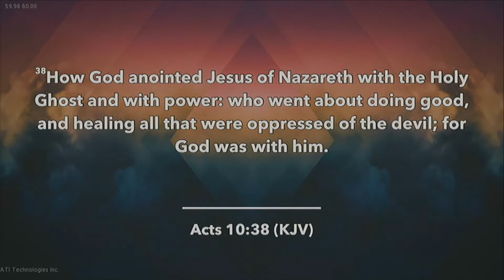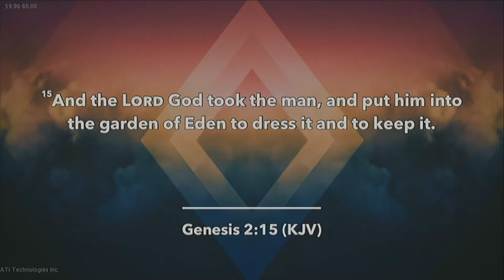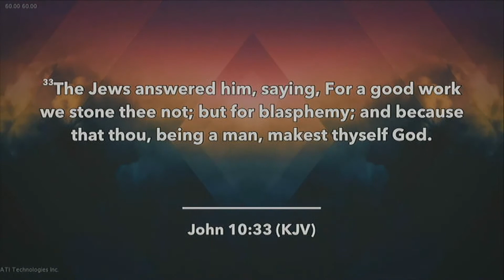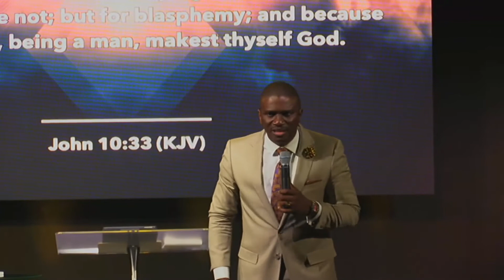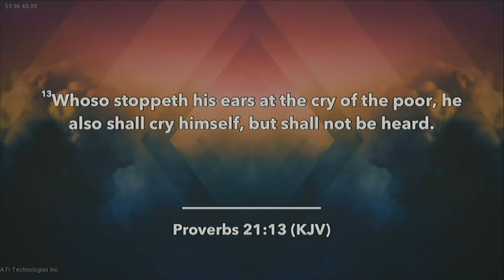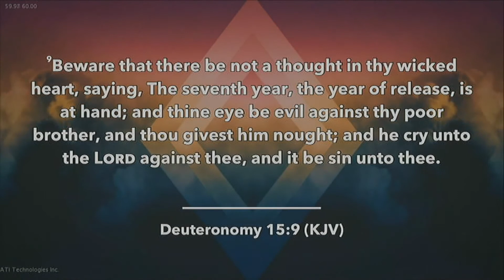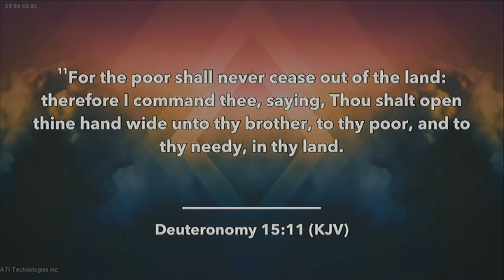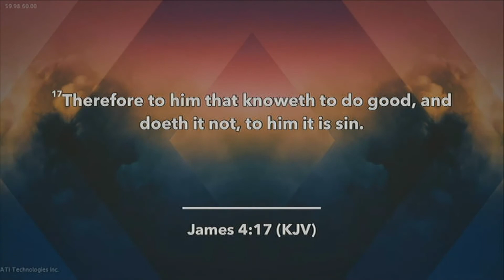The Dual Mandate - Pastor Phillip Igbinijesu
In this message, our guest pastor teaches on the mandate God has given us as believers.